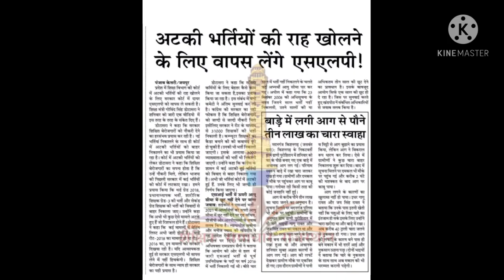2 भर्तियां स्थगित, अभ्यर्थी लौटने लगे गाँव, जमकर की नारेबाजी, Rpsc ने की घोषणा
2 भर्तियां स्थगित, अभ्यर्थी लौटने लगे गाँव, जमकर की नारेबाजी, Rpsc ने की घोषणा